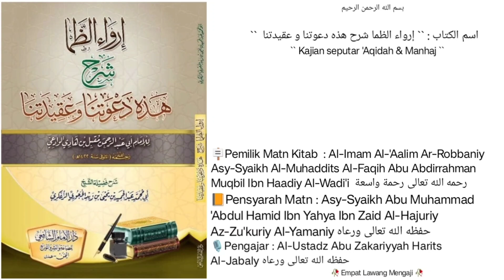Dars `` 45 `` |📔Syarh Hazihi da'watuna wa 'aqidatuna | lima pedoman pokok mu'tazilah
Pembahasan seputar :
- lima pedoman pokok mu'tazilah di iringi dengan penjelasan dan penjabaran nya.